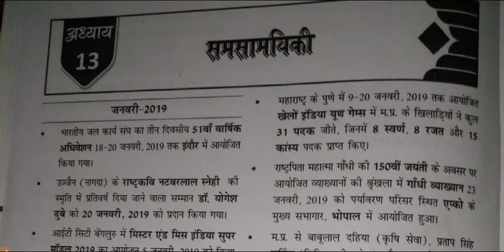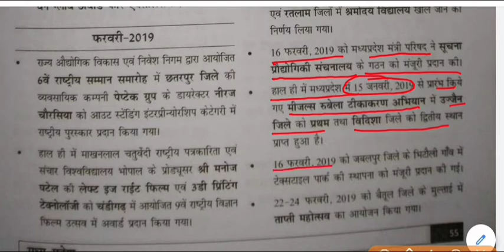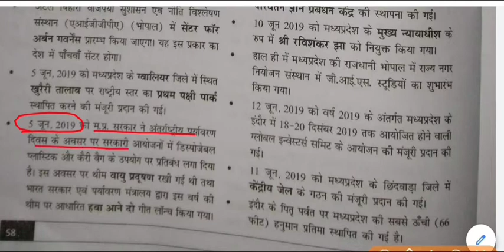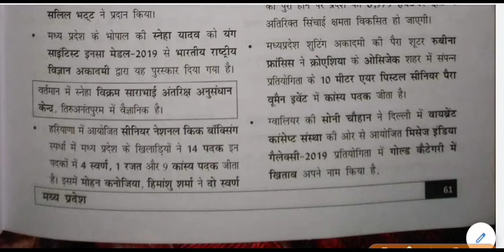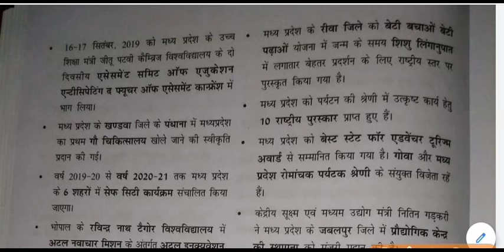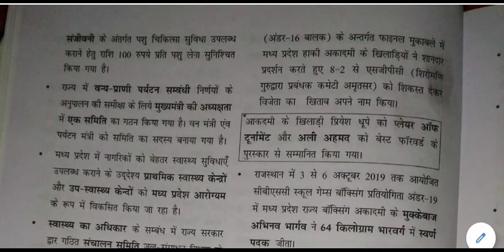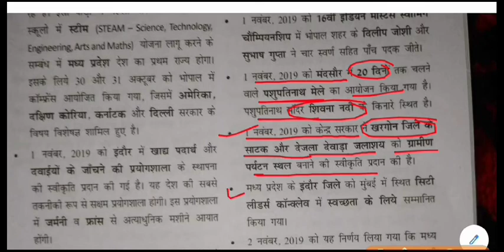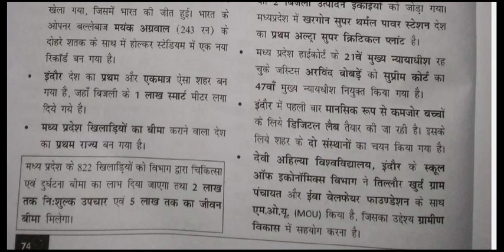मध्यप्रदेश करेंट अफेयर्स-2019 || Madhya Pradesh Current Affairs 2019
mp current affairs  for All Competitive Exams like SSC, Railway, IB, Bank, UPSC, BPSC, MPSC, PCS, etc.